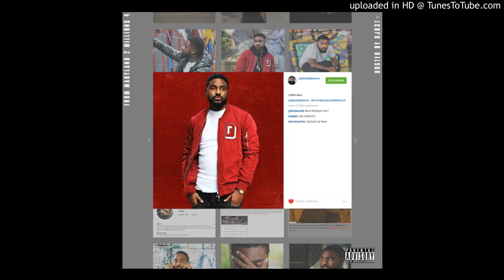Ziplock Domo - Misguided [Prod.MannyMade] (From Maryland 2 Millions 4)